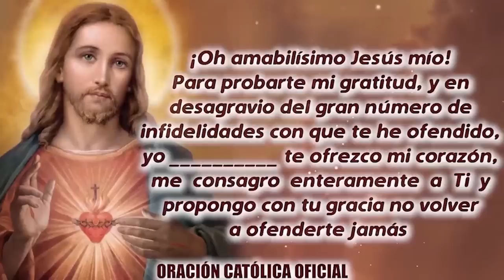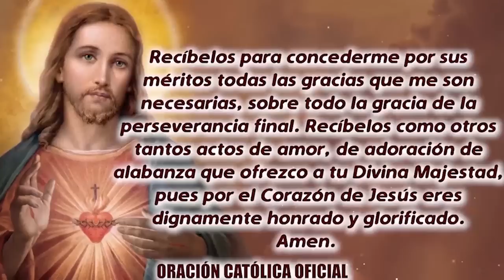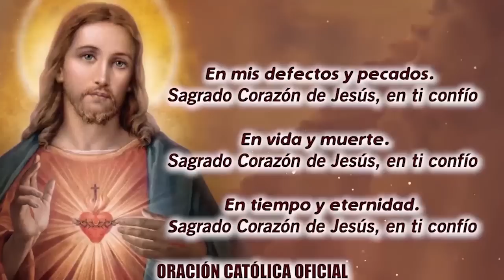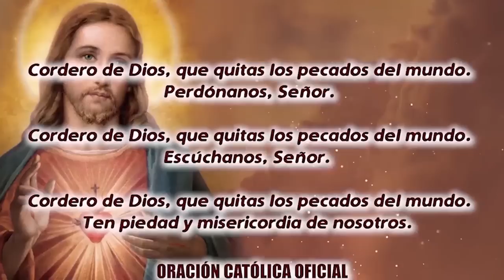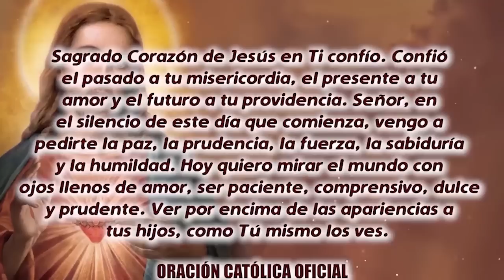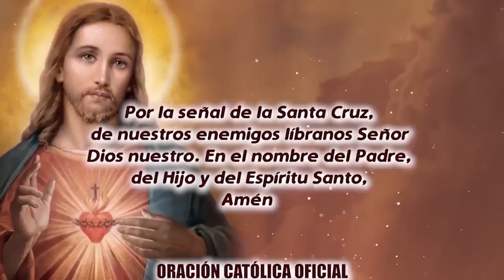ROSARIO AL SAGRADO CORAZÓN DE HOY SÁBADO 25 DE JUNIO DE 2022 ((SAGRADO CORAZÓN DE JESÚS))